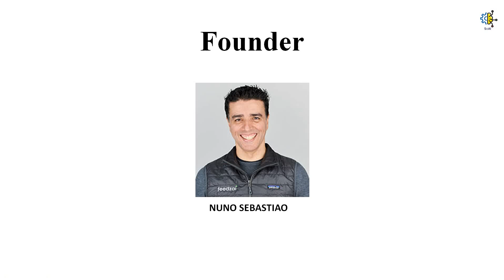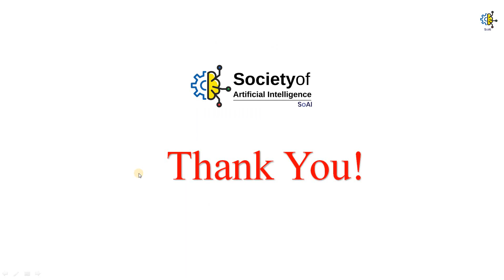Feedzai | Risk Management | Discover AI | Society of AI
Discover AI is an initiative by the Society of AI to make you aware of different aspects of AI in a few minutes and help you apply the technology in real life through our videos.

In this video, you will learn about:

1) What is Feedzai?
2) What do they do?
3) How do they avoid fraud with AI?
4) How do they improve customer experience?
5) What's the mission of Feedzai?
6) Who is the founder of Feedzai?

Write your views in the comment section about